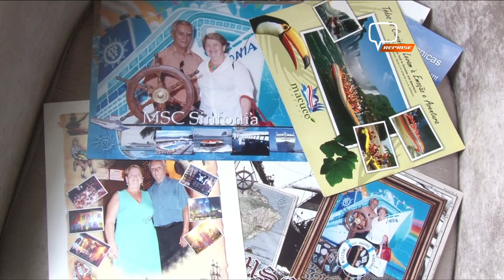CARTÃO DE VACINA EM DIA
SAIBA DA IMPORTÂNCIA DE MANTER O CARTÃO DE VACINAS SEMPRE EM DIA

Neste período de férias é comum muitas pessoas saírem para viajar, e é sempre importante se atentar e colocar todas as vacinas em dia, no ano de 2019 Poços de Caldas e São Paulo sofreram com surtos de Sarampo, e além do sarampo muitas outras doenças podem ser transmitidas, entenda mais sobre o assunto.